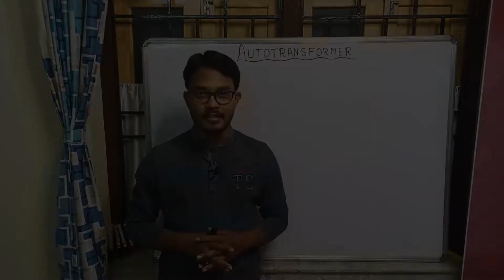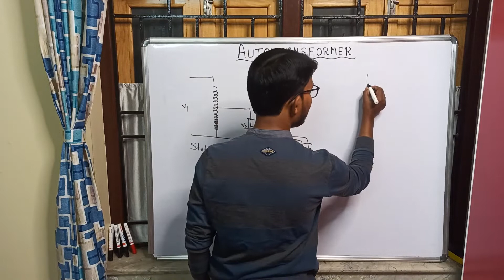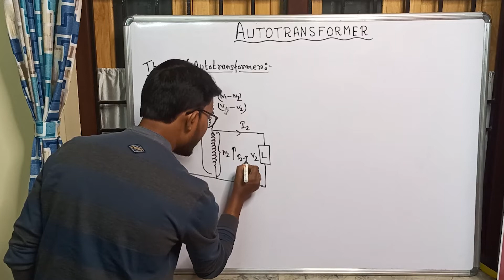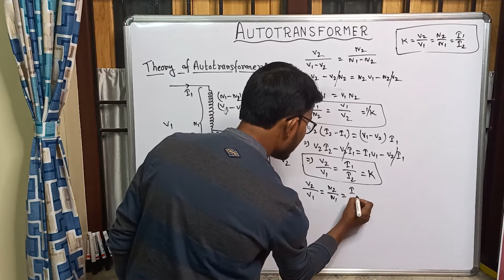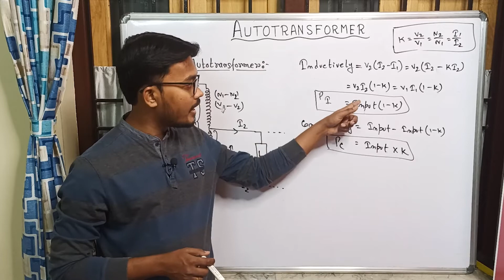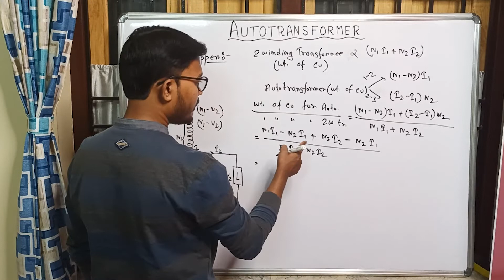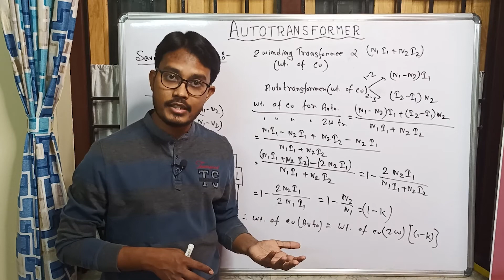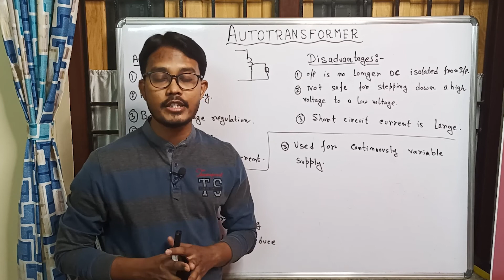What is Autotransformer | Theory, Advantages & Disadvantages | JELET online class | JELET 2022